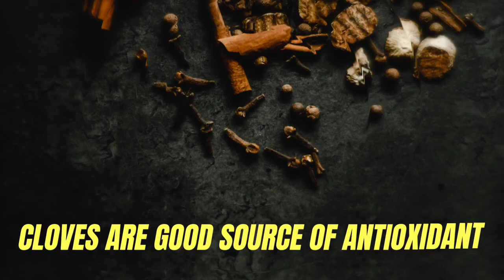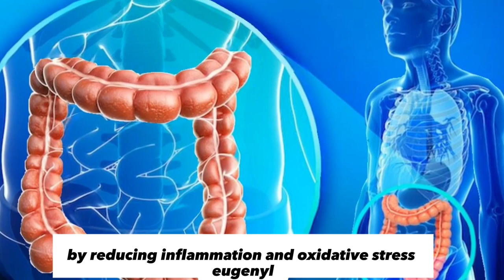What Happens When You Take 2 Cloves Everyday After 50 | Cloves Benefits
Are you curious about how to improve your health and wellbeing as you age? If so, you're in luck! In this video, we'll reveal the secret to enhancing your health after 50 with a simple spice: cloves. By eating just 2 cloves every day, you can experience a wide range of incredible benefits that support your body's natural healing and protective abilities.

As we age, our bodies go through many changes that can leave us feeling tired, achy, and vulnerable to disease. But by incorporating cloves into your daily routine, you can help prevent these issues and enjoy a more vibrant and energetic life.

Among the many cloves health benefits are its ability to boost your immune system, protect against cancer, and regulate blood sugar levels. Additionally, cloves are great for stomach ulcers, as they can help reduce inflammation and promote healing.

Of course, like any natural remedy, it's important to be aware of any potential cloves side effects. However, when consumed in moderation, cloves are generally considered safe and highly beneficial for your overall health and wellbeing.

So if you're ready to take your health to the next level, start incorporating cloves into your daily routine today! Whether you're looking to prevent disease, enhance your energy levels, or simply enjoy better overall health, cloves are an excellent choice for people of all ages.